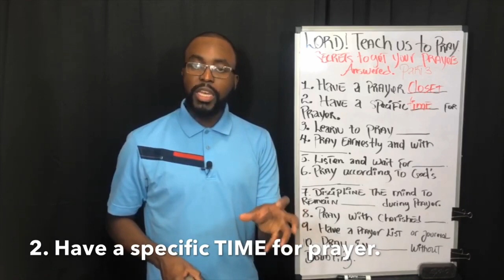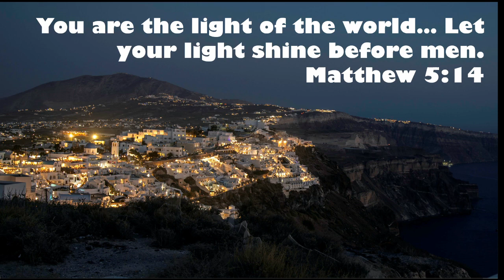How to Evangelize While Social Distancing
Do You want to know how to evangelize while social distancing? Here's my story of evangelizing while social distancing and a few other ideas from others.